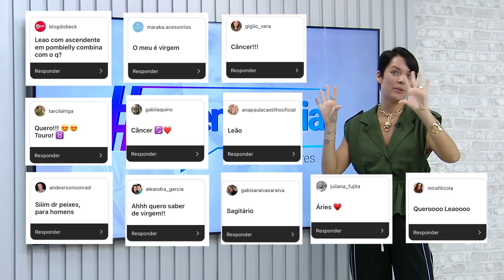'É Tendência' | A Moda e os Signos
Quer saber o que os astros preparam para o seu estilo? Você confere aqui no

Siga-nos @tela2tv

Divirta-se; Informe-se!